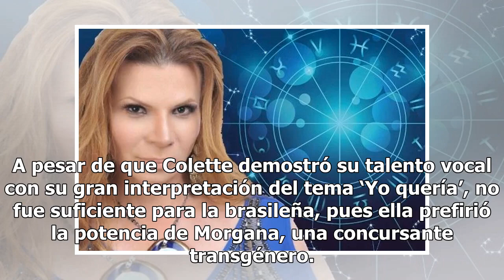Colette termina sueño en La Voz… México tras doble desprecio de los coaches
Anoche se llevó a cabo la emisión de las semifinales del reality show de Televisa La Voz… México, programa que tuvo como particularidad que cada uno de los cuatro coaches debía elegir a sus elementos más destacados para avanzar a la última fase de la competencia. Sin embargo, hubo una participante q...